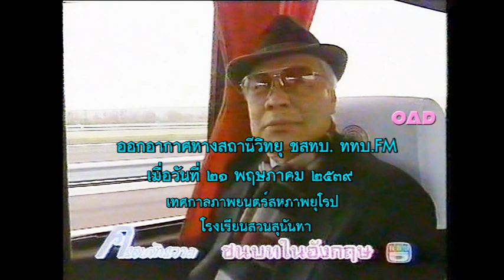ม.ร.ว. ถนัดศรีฯ25390521โรงเรียนสวนสุนันทา